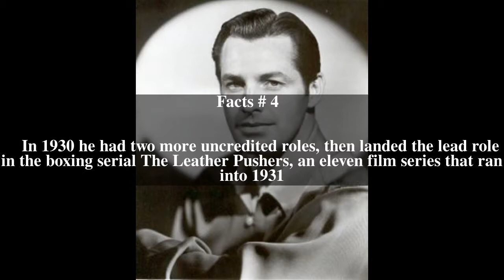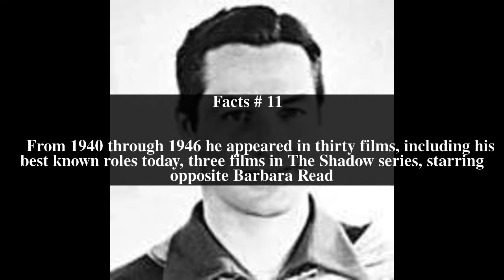Kane Richmond Top # 13 Facts